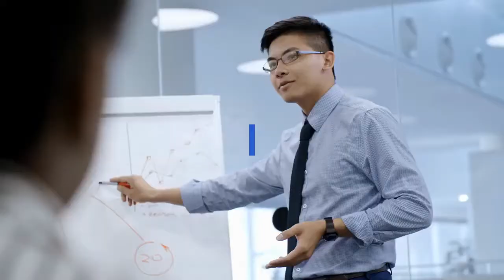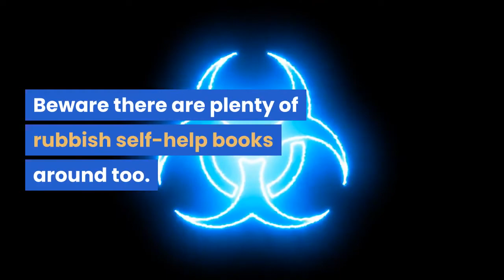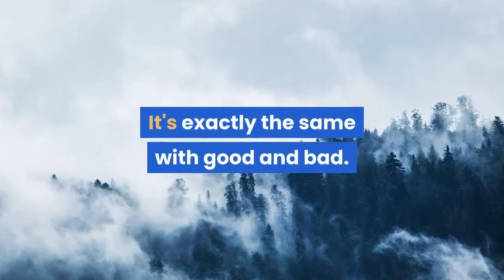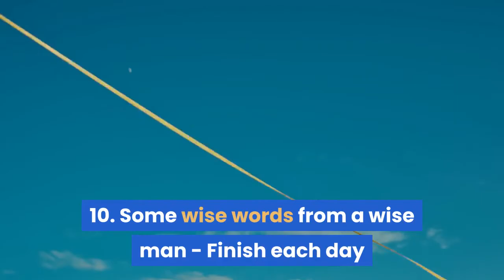Ten Tips For A Happy Life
Link :point_down:🏽:point_down:🏽:point_down:🏽